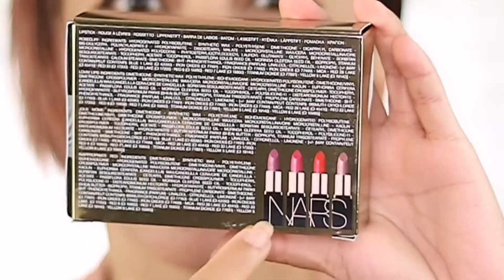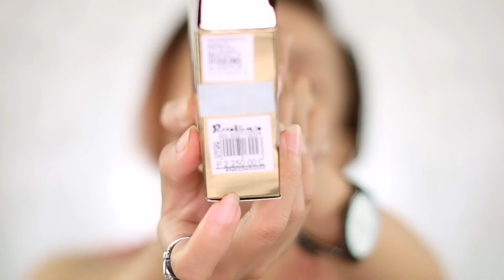NARS Coffret Mini Rouges A Levres Review and Swatches| Free your Mind Mini Lipstick Coffret|Cykaniki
Review and Swatches of NARS Coffret Mini Rouges A Levres / Free your mind mini lipstick coffret
More vlogs here:

Thankyou.